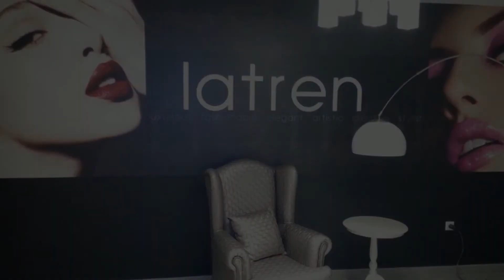ΕΞΟΠΛΙΣΜΟΣ ΣΤΟΥΝΤΙΟ ΝΥΧΙΩΝ - ΕΞΟΠΛΙΣΜΟΣ ΚΑΤΑΣΤΗΜΑΤΩΝ - ΕΙΔΙΚΕΣ ΚΑΤΑΣΚΕΥΕΣ ΚΑΤΑΣΤΗΜΑΤΩΝ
Εξοπλισμός στούντιο νυχιών by Gryspos
Εξοπλισμός καταστημάτων by Gryspos
Ειδικές κατασκευές καταστημάτων by Gryspos